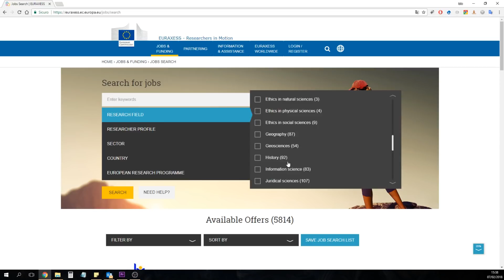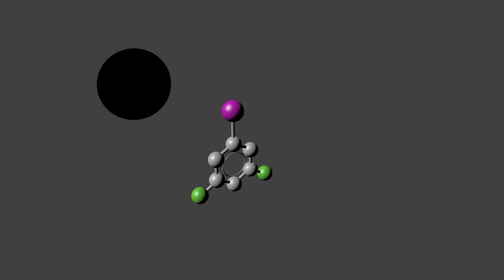A network for training Early Stage Researchers in the field of photonics MEDEA Project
The MEDEA project investigates ultrafast processes in complex molecules using ultra-short light pulses and developing new technological solutions based on femtosecond and attosecond lasers. The project also give a substantial contribute to the career prospects of a group of early stage researchers (ESRs) providing them with scientific expertise in complementary research fields, knowledge in technology and innovation management, and special training in communication and outreach skills. This project has received funding from the European Union’s Horizon 2020 research and innovation programme under the Marie Skłodowska-Curie grant agreement No 641789.